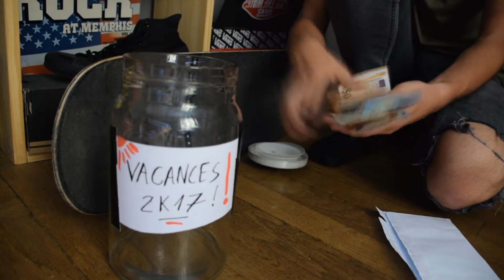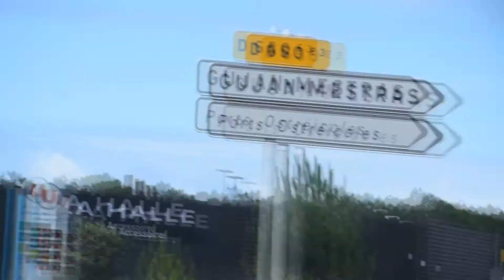JOUR 1 !! FAILS et PIZZA sur la dune du PILA !!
PREMIER JOUR DES DAILYVLOG !!!

aujourd’hui on partais de la région parisienne pour une semaine de vacances dans un camping juste en dessous la dune du pila !

la suite demain !!

love